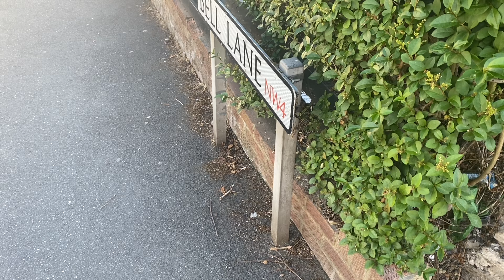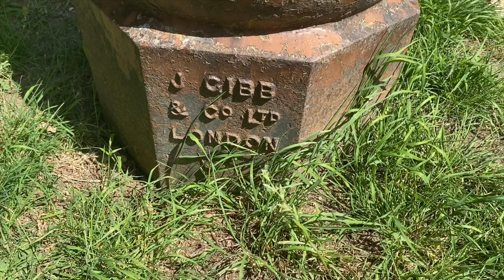My little Summer, Nature Video 2020/one of my favorite Parks in London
A walk in the hot Summer from Hendon to one of my favorite Parks in London at Windsor open Space. Nature in London ;-)
Dollis Valley Greenwalk